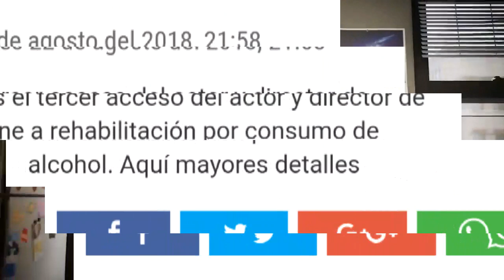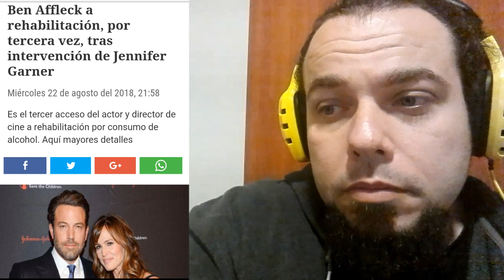Ben Affleck a rehabilitación, por tercera vez, tras intervención de Jennifer Garner